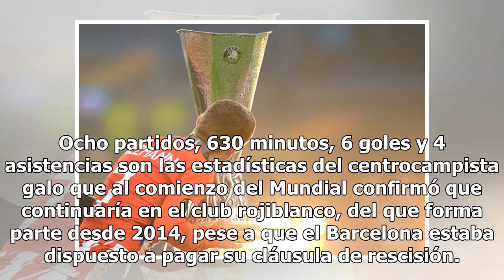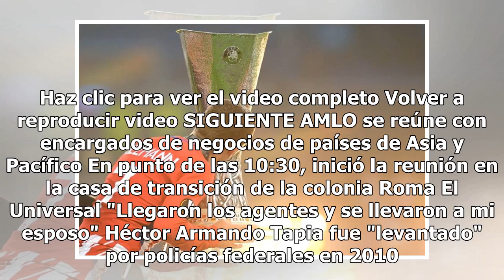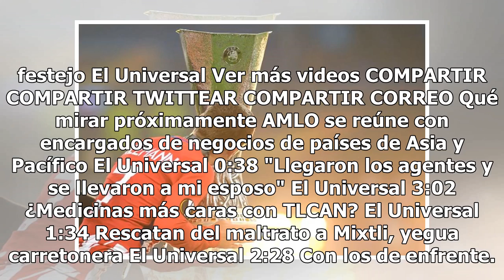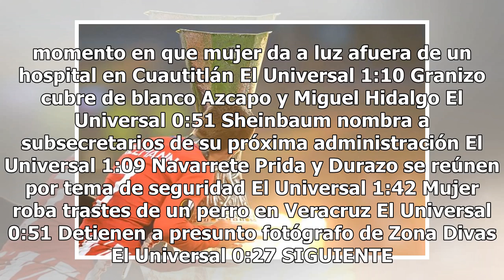Griezmann, el mejor de la Europa League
El delantero del Atlético de Madrid, Antoine Griezmann, se quedó con el reconocimiento al mejor jugador de la Europa League 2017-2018, en la que su club consiguió el título por primera vez, se impuso en la votación a su compañero de equipo, Diego Godín y a su compatriota, Dimitri Payet. Griezmann ag...